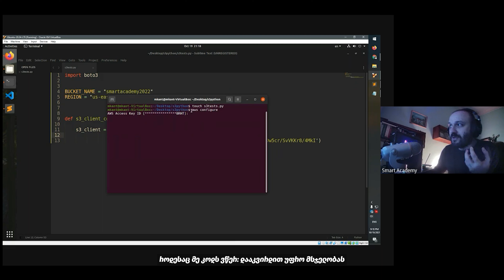მიშა ქანთარია - Python Basic & Advanced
Python-ის დაპროგრამების ენა მთელს მსოფლიოში სხვადასხვა სფეროებშია პოპულარული, მაგალითად: ვებ დეველოპმენტი, მონაცემთა ანალიზი, ქსელური პროგრამირება, IoT ტექნოლოგია, ხელოვნური ინტელექტი, თამაშების დეველოპმენტი, სისტემური ადმინისტრირების ავტომატიზაცია და სხვა